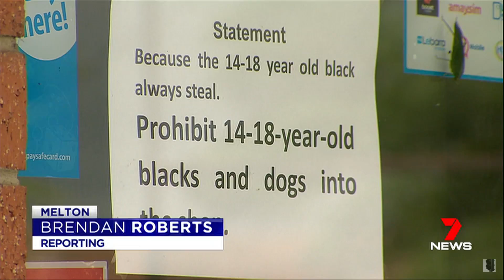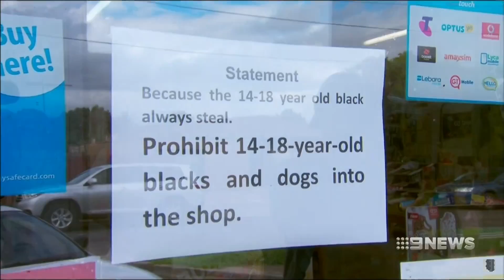Seven + Nine News. Mob Rules (Black Teens Banned By Shop Owner)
An Asian convenience store owner banned Black teens from entering the store after countless mob-robs and general crimes costing him tens of thousands of dollars. Black regularly visits the store after soccer training bringing their theft and dangers.  Agendists have criticised the shop owner for discrimination.

The story includes news from a robbery in Taylors Lakes.